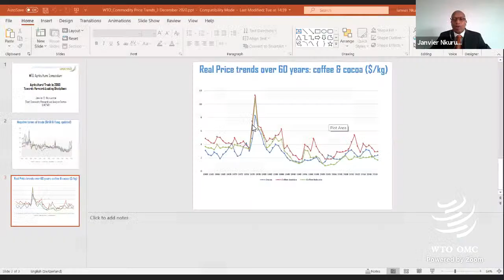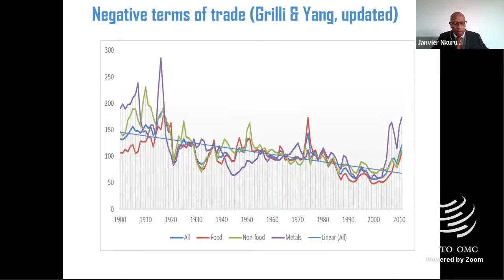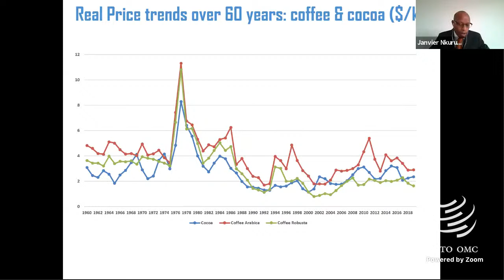3 December 2020 VIRTUAL WTO AGRICULTURE SYMPOSIUM -SESSION SIX -SESSION SEVEN